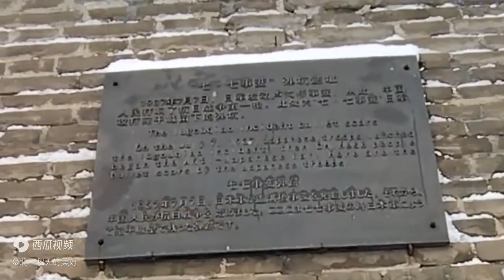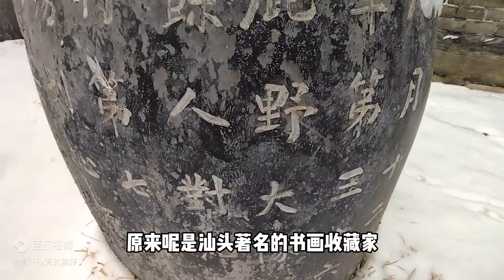雪中宛平城诉说历史，城墙下的石鼓有故事，蔡学仕是谁？